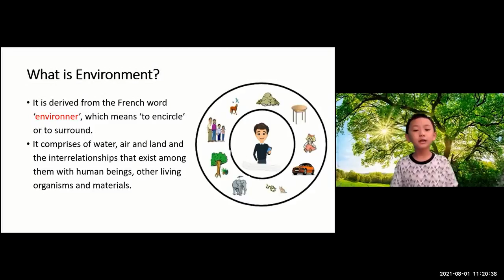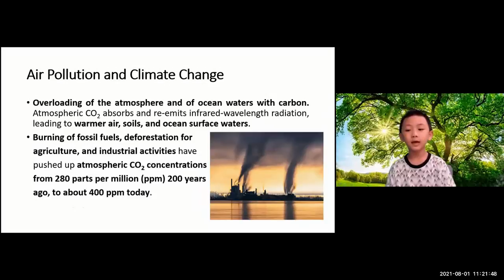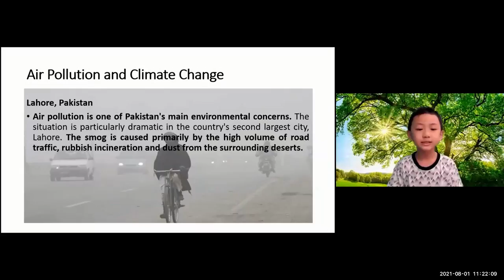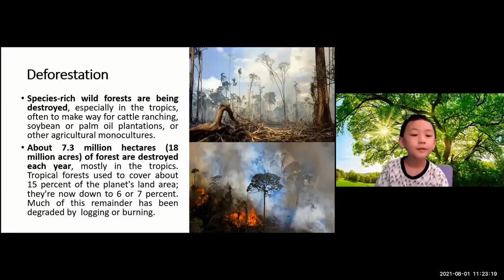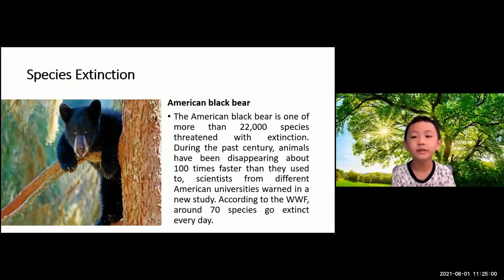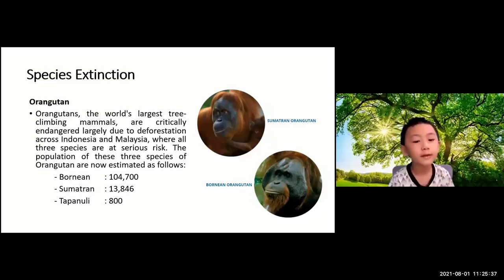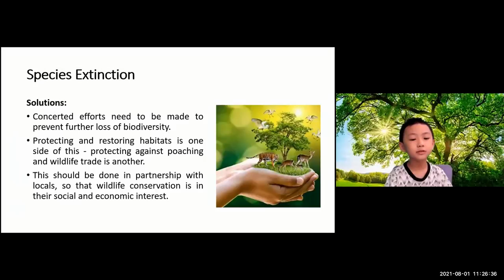Zong Chen | Online Kids Public Speaking | Save The Environment | Johan Speaking Academy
We are operating in :
- Shah Alam
- Puchong
- Bangsar
- Ipoh
- Dengkil / Cyberjaya
 - Mont Kiara
- PJ SS2
- Subang
- Ara Damansara
- Kota Kemuning
- Semenyih
- Seri Kembangan